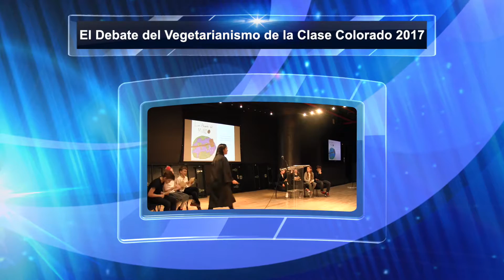El Debate del Vegetarianismo de la Clase Colorado 2017